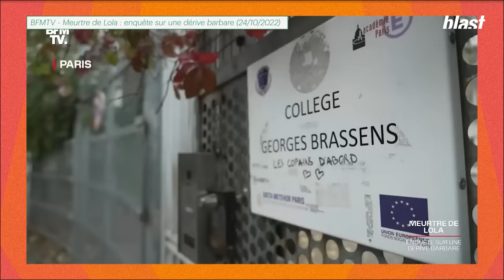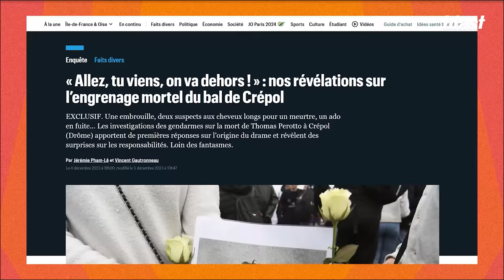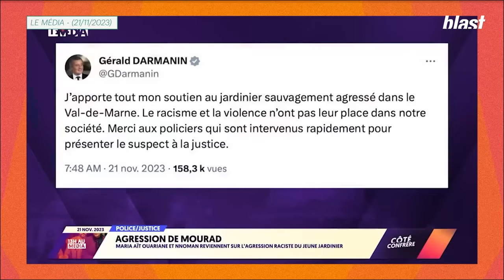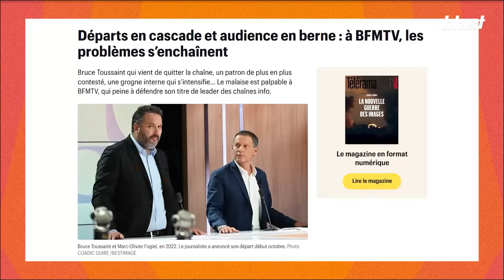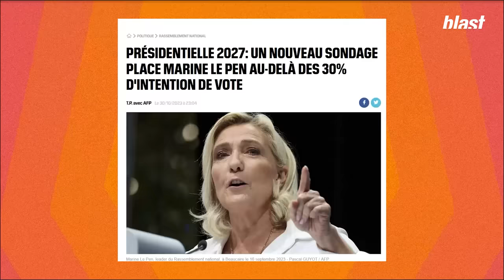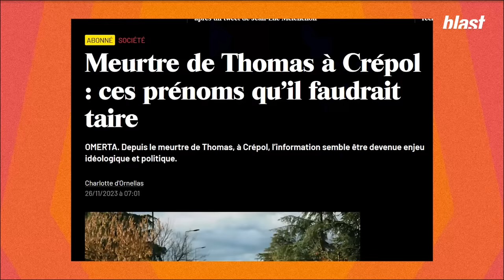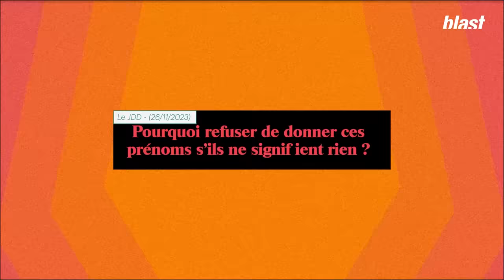🦏 CRÉPOL : RÉCIT D’UNE BATAILLE MÉDIATIQUE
Dans ce nouvel épisode de Rhinocéros, Usul et Lumi reviennent en longueur sur le traitement médiatique de l'affaire de la mort de Thomas à Crépol. Parce que là, il y a beaucoup à dire.
Le cadrage médiatique de l'affaire de Crépol, en fait, c'est le vrai sujet. C'est ça la bataille au fond.
D'ailleurs, Pascal Praud ne s'y trompe pas quand il déclare : "Il y a un rapport idéologique désormais à toute information. Il y a ce qu'on doit traiter, ce qu'on ne doit pas traiter. Et comme tous les journalistes, effectivement, ont un biais idéologique,
eh bien, ils ne veulent pas parler de ça parce que c'est du pain béni pour l'extrême droite."
Pour Pascal Praud, les autres journalistes n'ont pas assez parlé de Crépole. Parce que, soi-disant, ça ferait le jeu de l'extrême droite, etc. Ah oui, et puis ils le font jamais en plus ça de faire le jeu de l'extrême droite.

Journalistes : Lumi, Usul
Montage : Harkiadiel
Images : Hamza Benkirane
Production : Red Pop
Graphisme : Morgane Sabouret
Directeur des programmes : Mathias Enthoven
Rédaction en chef : Soumaya Benaïssa
Directeur de la rédaction : Denis Robert